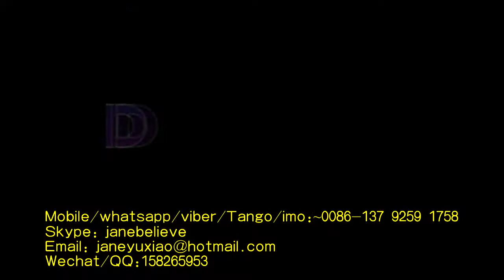PS foam recycle machine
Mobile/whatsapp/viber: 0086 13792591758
Skype: janebelieve
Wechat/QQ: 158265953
PS Foam tray  take away food container making machine mainly has three main machines:
1. PS foam sheet extruder: make PS foam sheet, capacity is from 50-600kg/h.
2. Fully auto forming and cutting machine: form PS foam rolls to different foam box/container/tray/plate/bowl etc by changing the moulds
3. Plastic recycle machine: recycle waste to granules for making PS foam rolls